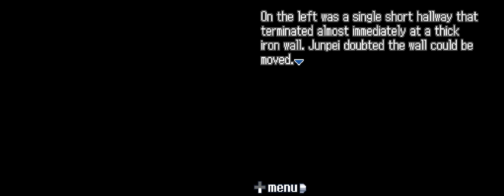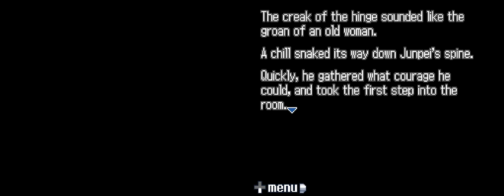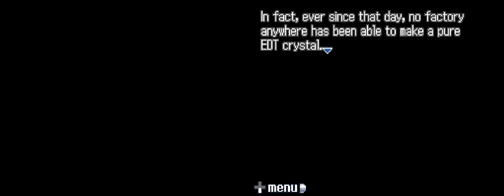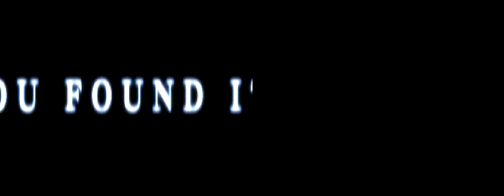Let's Play 999 | Pt. 15 - Operating Room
In which we explore the room behind door #7.

I also have a facebook page where I very occasionally give info out early: